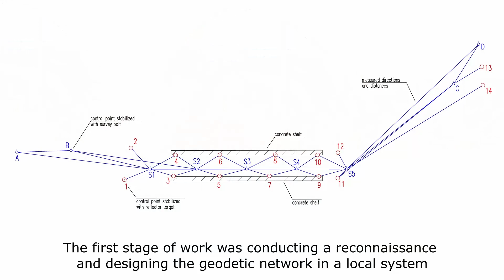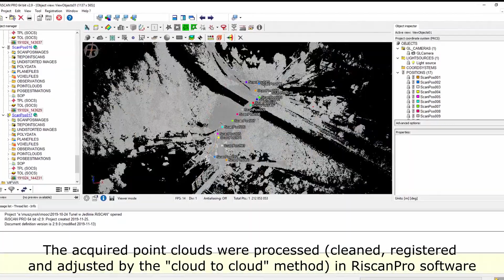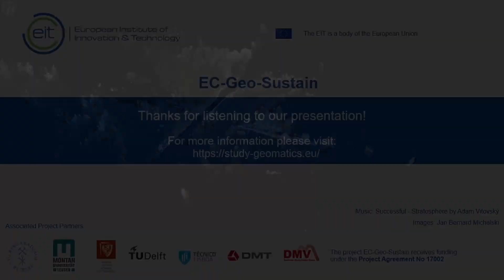3. Case Study - Jedlina Zdrój